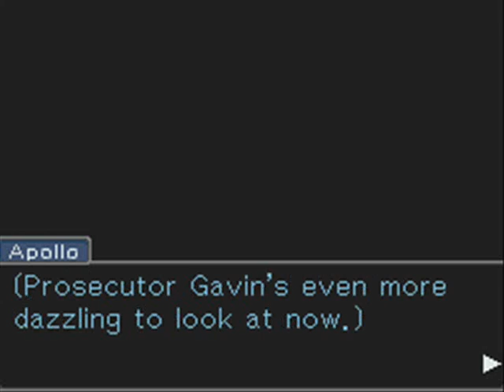Let's Play Apollo Justice Ace Attorney Part 40: Courage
We all know it's the magic which turns dreams into reality!
Will Lamiroir get her sight back? What is Nick's secret mission? Find out on the next episode of Justice!